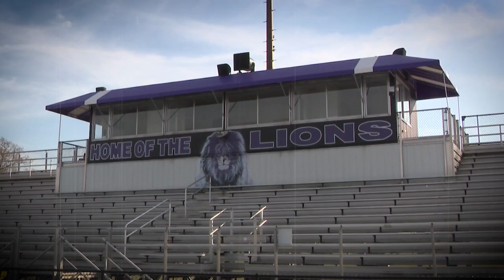East Noble shuts out rival Leo to advance to 4A sectional championship game